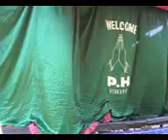G.U.P.SCHOOL THENHIPPALAM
വേങ്ങര ഉപജില്ല കേരള സ്കൂള്‍ കലോത്സവം 2011
ജി.യു.പി.സ്കൂള്‍ തേഞ്ഞിപ്പലം അവതരിപ്പിച്ച നാടകം.
."കണ്ണാടിയില്‍ നോക്കുമ്പോള്‍".
പങ്കെടുത്തവര്‍.
.1 - അനുശ്രീ.
.2 - വിനയ വിജയ്‌.
.3 - ഭഗത്.വി.പി
.4 - സജിഷ.
.5 - ലുലു.
.6 - ഉമ്മു സഹാന.
.7 - ശ്രീജിത്ത് (മ്യൂസിക്‌)
തുടങ്ങിയവര്‍.